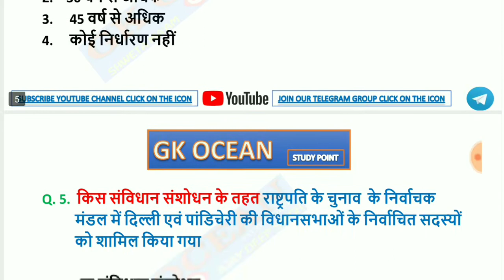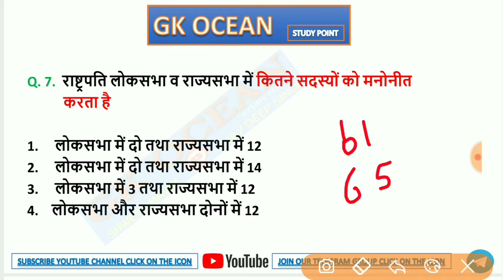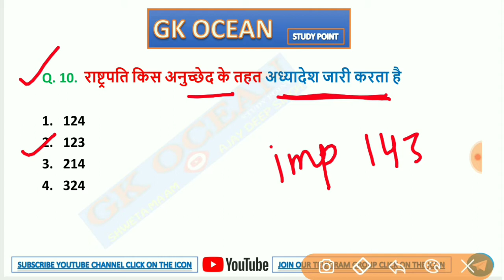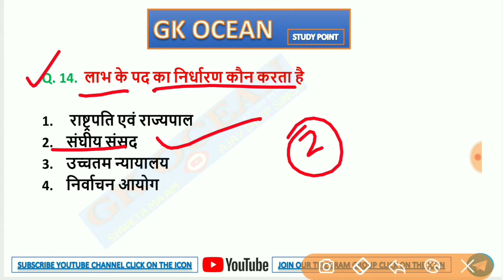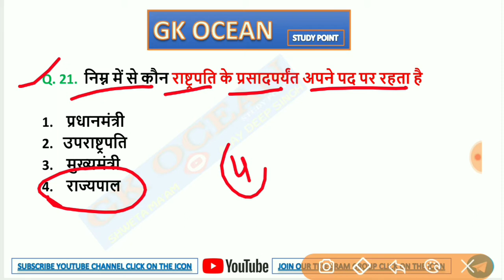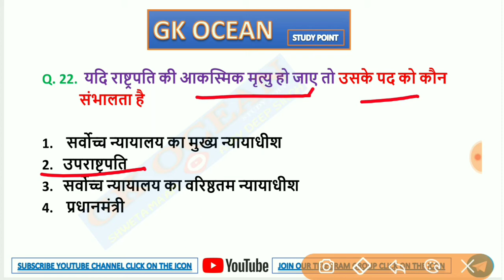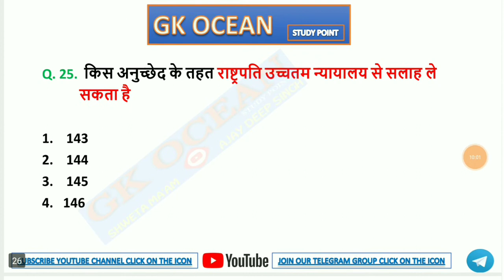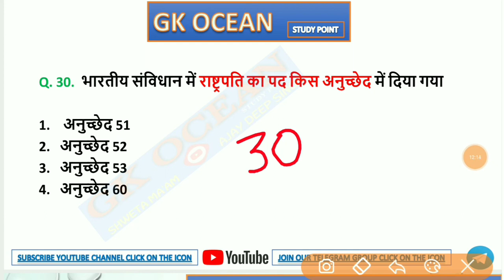polity important question for uppcs exam, lower pcs exam, RO ARO EXAM, ONLY SELECTED PRIVIOUS YEAR Q